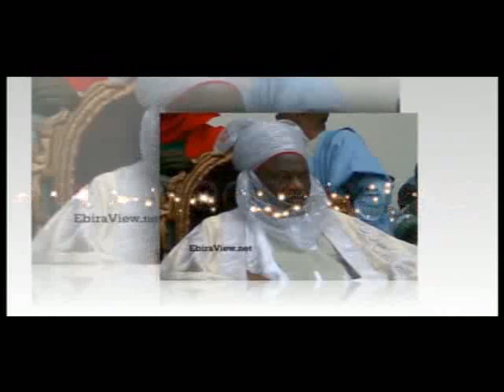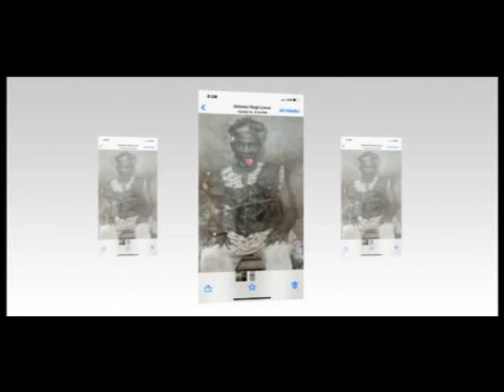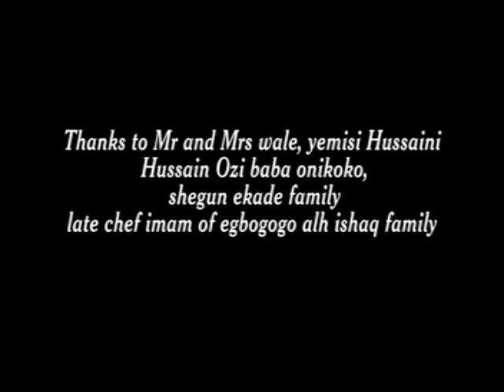ODOBA AHEE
Latest Musical Video By Juwa Ozuka